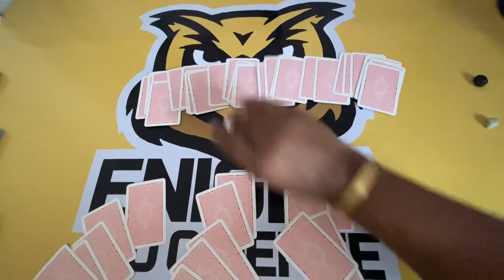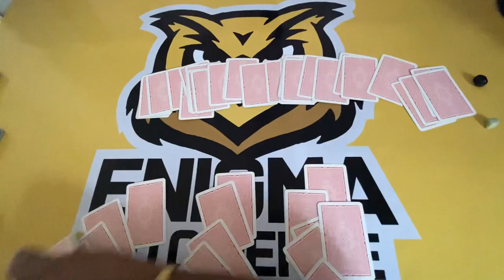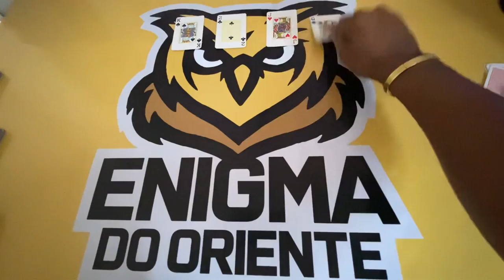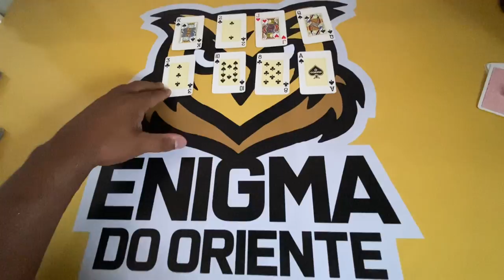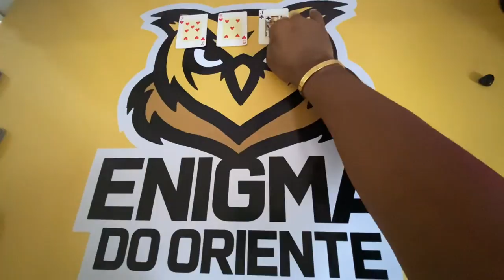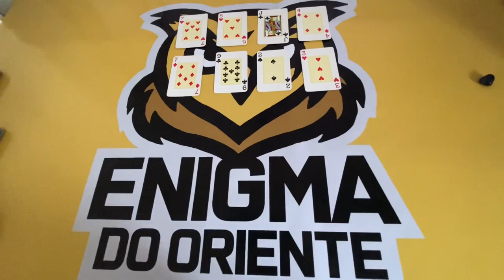🔴 ELE (A) PERDEU O INTERESSE EM MIM? SENTE MINHA FALTA? O QUE PENSA? | Tarot Responde Tarot Responde